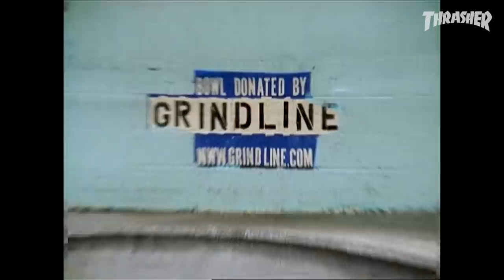Thrasher Magazine's "Grindland" Official Trailer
Thrasher’s first full-length documentary, "Grindland" is the story of Mark Scott and Mark Hubbard, two visionary skaters from the Pacific Northwest who, along with dedicated friends, kickstarted the modern DIY/concrete skatepark revolution. Premiering this Friday, Jan.14th on all Thrasher channels